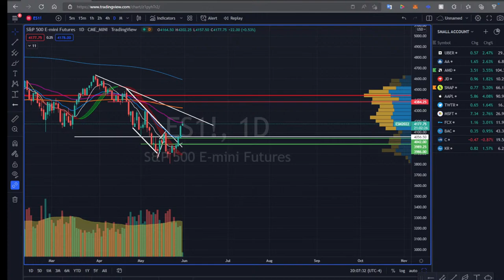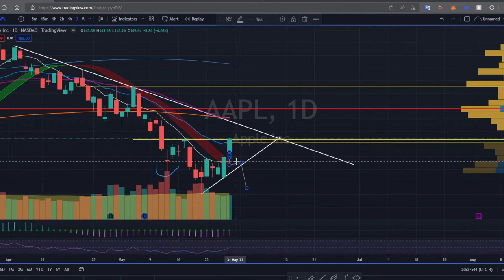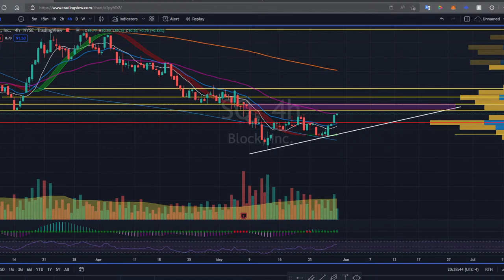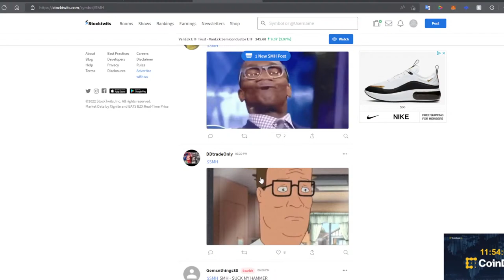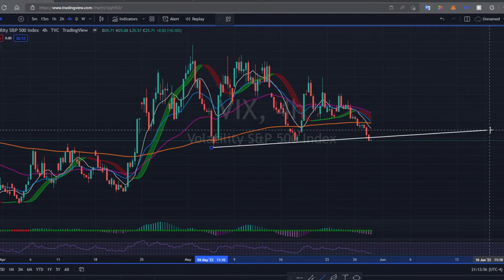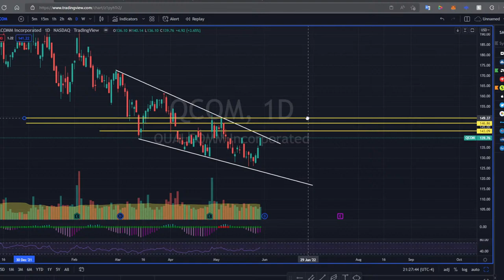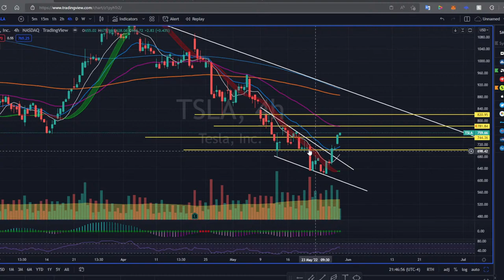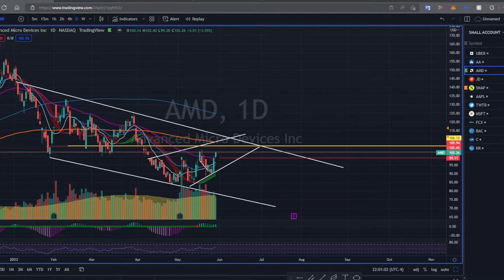Monday Night Prep! W/ PotterStocks! Weekly Watchlist! CHART REQUEST